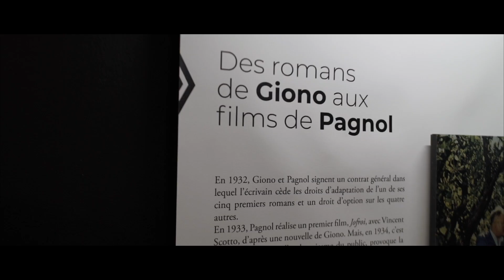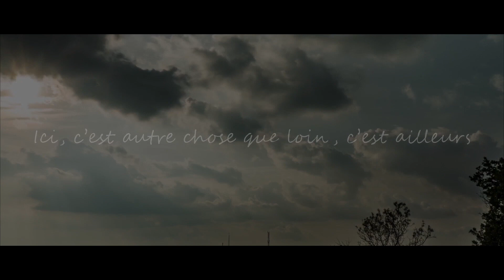Manosque, sur les pas de Jean Giono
2020, à l'occasion du cinquantenaire de la disparition de l'écrivain provençal et Manosquin Jean Giono.